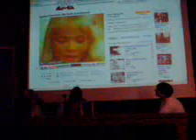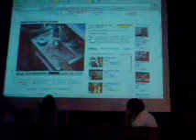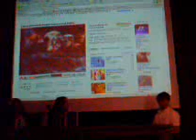Toys and Gender 2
my presentation at the student gender conference